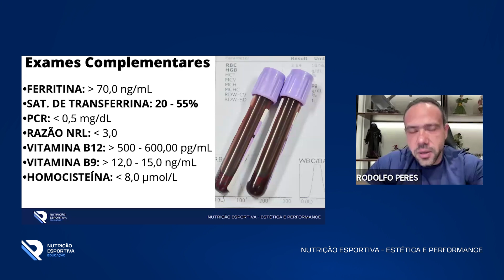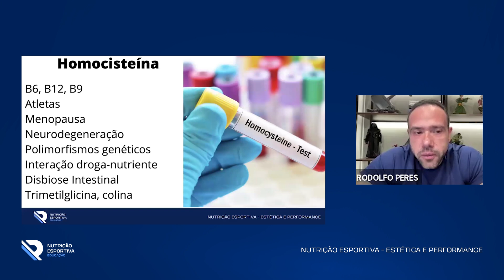Nutrição Esportiva para a FAMÍLIA!